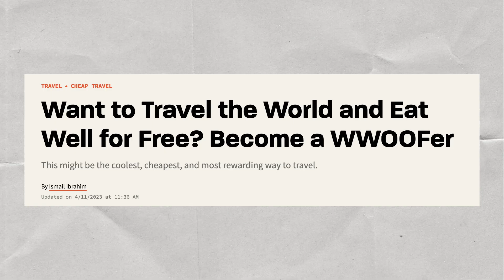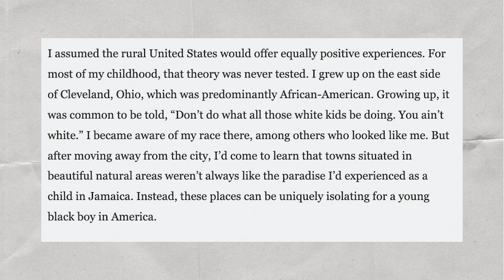The Hard Truth About Seasonal Work (As A POC) | EP1 of WorkingSeasonally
From 2014 to 2016, I worked at resorts in Yellowstone and Montana as a cashier, food server, and housekeeper. I've written about these experiences some and even mention them in my memoir, BUT I've never doven into them on this channel. So here we go.

Comment with any other videos you'd like to see or questions you have.

00:00 Intro
01:51 How I Got To Seasonal Work In College
02:40 Working In Yellowstone National Park with Xanterra in 2014
03:30 Work and Pay in YNP
04:48 Social Issues In YNP
05:51 Working In Big Sky MT in 2015
06:31 Living In Seattle and Going Back To Montana in 2016
07:58 Whiteness In Seasonal Work Spaces
09:45 Tips For POC Interested in Seasonal Work

This video is for informational and entertainment purposes only. The content shared in this video reflects my personal experiences and opinions as a seasonal worker, discussing issues related to racism and poor working conditions.

WHERE TO BUY "WHEN THEY TELL YOU TO BE GOOD"